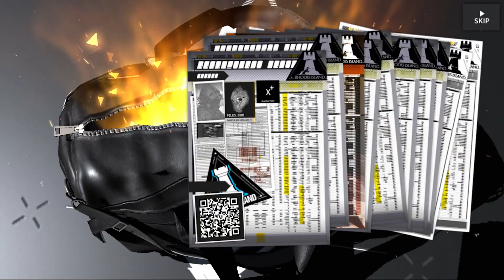My "From Gleams and Smoke I Emerge" experience